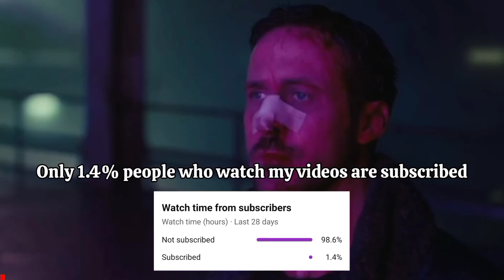How To Train Y. Bissouma in eFootball 2024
How To Train 96 Rated Y. Bissouma in eFootball 2024 | Club Selection Tottenham |

Learn how to turn Y. Bissouma into a 96 rated star in eFootball PES 2023! Watch as we put him in Tottenham Hotspur to show you the best training strategies and tactics to help him reach his full potential.

Checkout my channel for Højbjerg training video